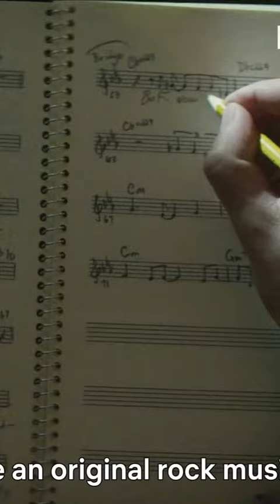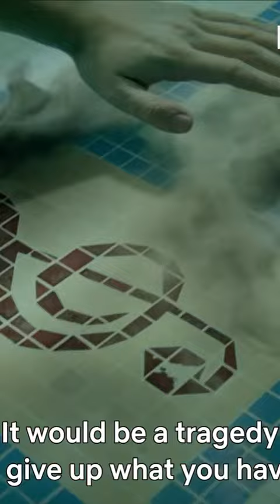Andrew Garfield and Vanessa Hudgens star in new movie together FULL trailer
Andrew Garfield Stars In Lin-Manuel Miranda's Tick, Tick...BOOM! Adaptation

Lin-Manuel Miranda is having a busy year. In June, he premiered both In the Heights, an adaptation of his first Broadway musical, and the trailer (above) for tick, tick...BOOM! his feature directorial debut. The new movie is an adaptation of composer Jonathan Larson’s autobiographical pre-Rent musical and will star Andrew Garfield in the Larson-inspired role. Tick, tick...BOOM! is set to premiere this fall both in theaters and on Netflix.

Tick, tick...BOOM! premieres on November 12.

The movie will be released in theaters on November 12. It will then be available to stream on Netflix beginning November 19. Tick, tick...BOOM! is set to make its world premiere as part of the November 10 opening night of the 2021 AFI Festival.
In the meantime, Miranda fans can stream his other 2021 movie musical, In the Heights, on HBO Max.

On October 4, Netflix debuted the full length trailer for tick, tick...BOOM!. The trailer introduces audiences to Jonathan Larson prior to the creation of Rent and features a few of the musical's songs.

The feature is an adaptation of Jonathan Larson's musical.

The new movie, set in 1990, centers around Jon, played by Garfield, a young New York City composer hoping to write the next great American musical. Throughout the original play, Jon's anxiety mounts, as he questions his career in the arts and grapples with pressure from his girlfriend, friends, and himself. All the while, the AIDS epidemic ravages the New York arts community, as Jon questions his own perceptions of mortality.

The real-life Jonathan Larson never actually got to see his own two great American musicals, as he died at age 35 on Jan. 25, 1996, the morning of Rent’s first off-Broadway preview. That subtext makes the posthumous filming of his autobiographical work all the more poignant.

Andrew Garfield will star as aspiring composer Jon.

Garfield is playing the role based on Larson himself. Also in the film are Alexandra Shipp, playing Jon's girlfriend Susan, who dreams of an artistic life outside of New York City, Robin de Jesús acts as Jon's friend, Michael, and Joshua Henry and Vanessa Hudgens play Roger and Karessa, singers in Jon’s show. Bradley Whitford also appears as famed composer Stephen Sondheim. MJ Rodriguez, Tariq Trotter, and Judith Light are slated to participate, as well.